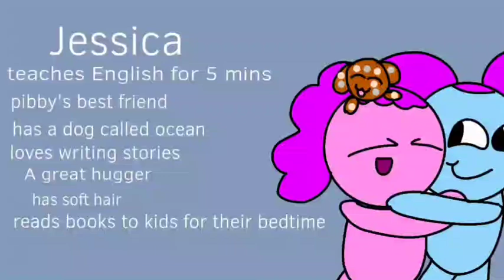New character leak ( pause if you want to read )